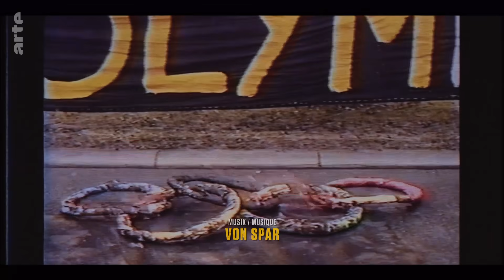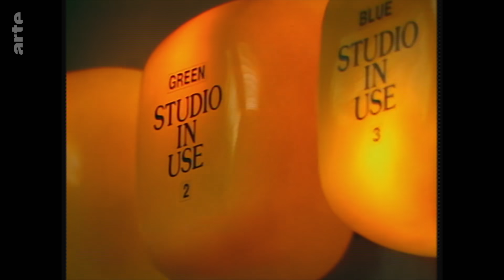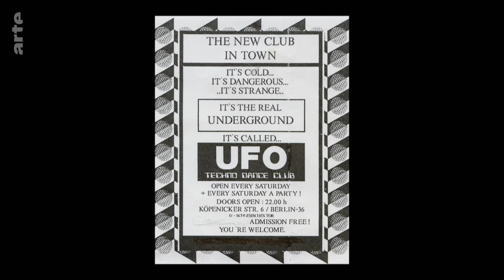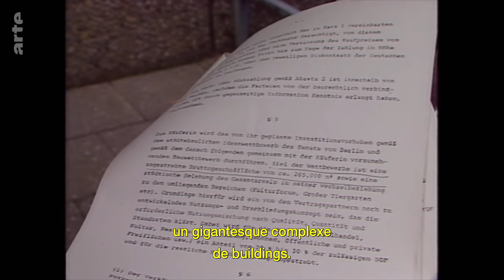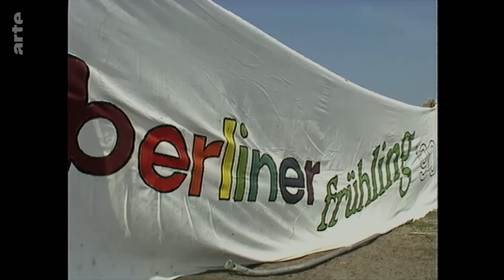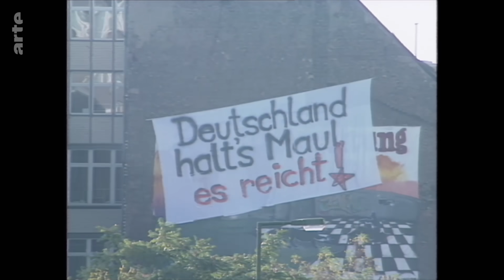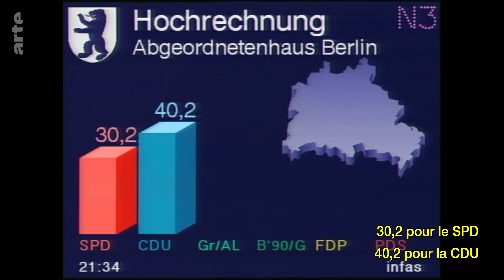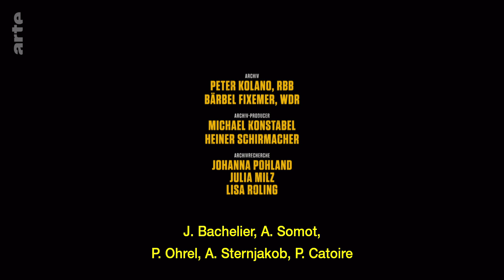Berlin - Une capitale se réunifie | L'été de l'anarchie | ARTE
Depuis la chute du Mur, la capitale allemande a connu bien des métamorphoses, impulsées par ses élites, les acteurs de la société civile et sa contre-culture. En cinq épisodes, trois décennies de l'histoire de Berlin racontées par celles et ceux qui l'ont faite.

Novembre 1989. À peine le mur de Berlin est-il tombé que la ville entame sa métamorphose : tout semble à réinventer. Que faire des friches de l'ancien no-man's-land qui la traverse comme une balafre, des immeubles délabrés de Berlin-Est occupés par des collectifs d'artistes et de marginaux ? Comment faire cohabiter les citoyens de l'ex-RDA avec les habitants de la singulière enclave occidentale ? Comment rénover au plus vite les infrastructures publiques de la ville ? Tandis que les luttes s'engagent au sommet pour déterminer l'avenir politique et économique de la métropole bientôt réunifiée, les jeunes fêtards, activistes et artistes des deux côtés des ruines du mur, incarnations d'une subculture à l'extraordinaire dynamisme, vivent un bref "été de l'anarchie" où tout semble possible, entre chaos et utopie.

Capitale ingouvernable

À qui appartient Berlin ? À ses élites ou à ses marges ? C'est le fil rouge de cette foisonnante série documentaire qui balaie, en cinq épisodes, plus de trois décennies d'une histoire politique, économique, culturelle et contre-culturelle d'une richesse exceptionnelle. Plus que toute autre métropole européenne, la capitale allemande, traversée depuis 1989 par des mouvements contraires, objet d'utopies populaires, de rêves de grandeur ou d'appétits financiers, semble parfois ingouvernable… Depuis leur point de vue singulier, une multitude d'acteurs – des maires successifs de Berlin au banquier, du promoteur immobilier au squatteur, du sociologue au rappeur ou à l'exploitant de club techno – racontent comment la ville autrefois divisée est devenu ce qu'elle est aujourd'hui : une métropole multiculturelle profondément originale.

Série documentaire (Allemagne, 2023, 52mn)